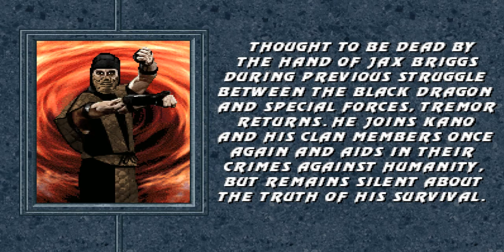MK Project 4.1 S2 Final Update 5 - Tremor (MKII) Playthrough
Much tougher run this was, luckily I got Goro as the sub-boss instead of Kintaro again...